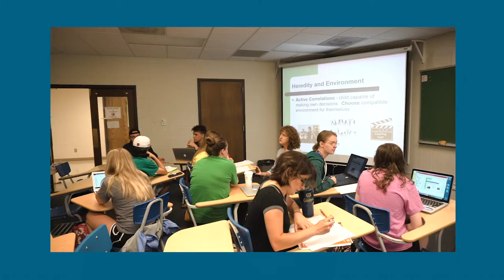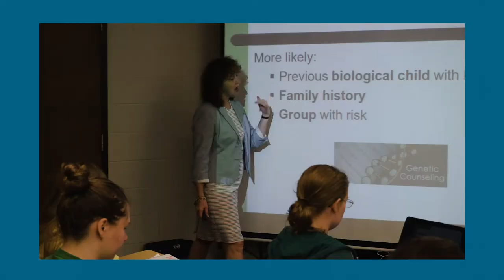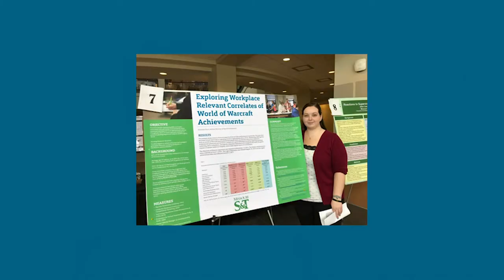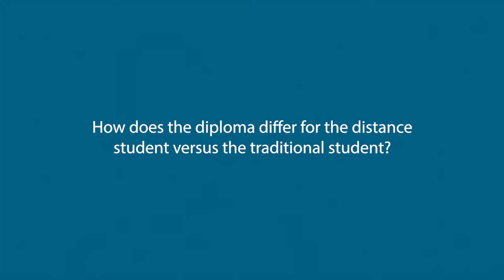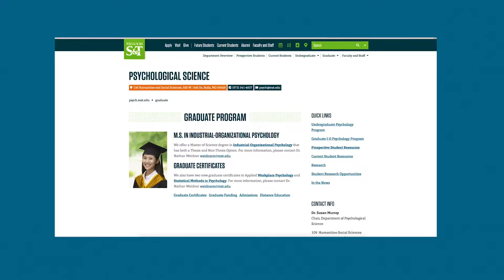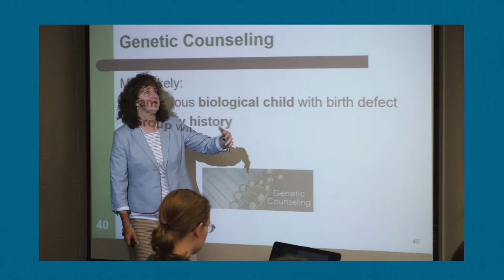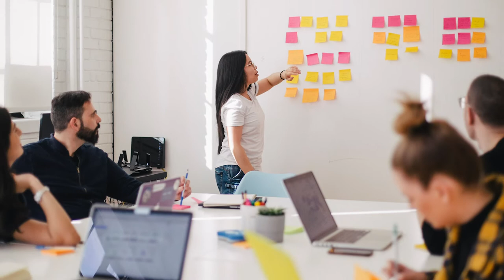About the I-O Psychology Program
Learn more about S&T's Industrial Organizational Psychology Department.